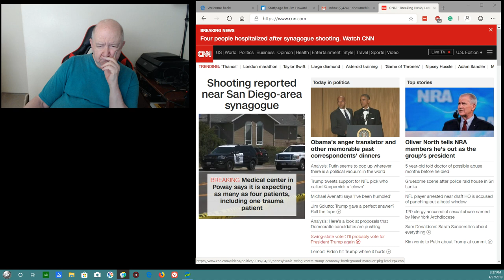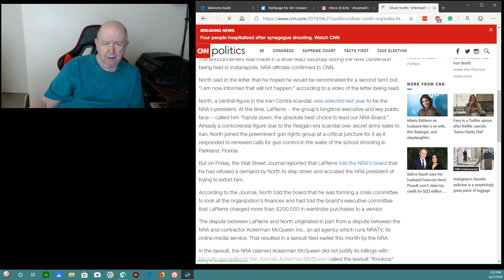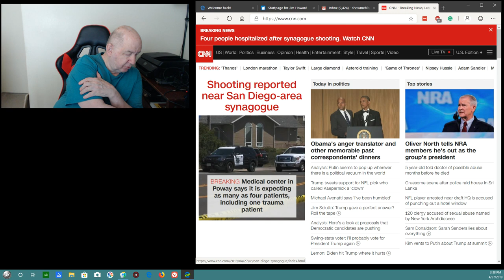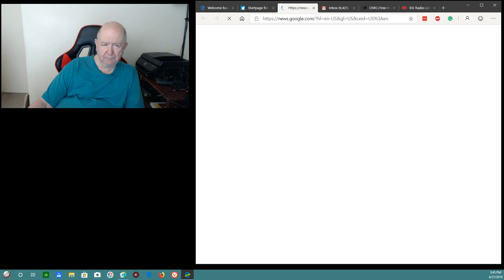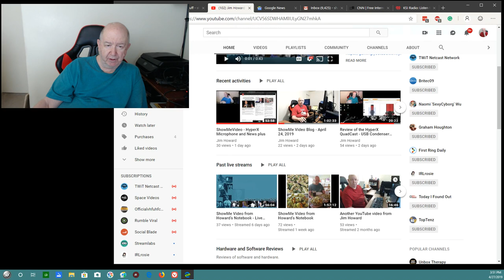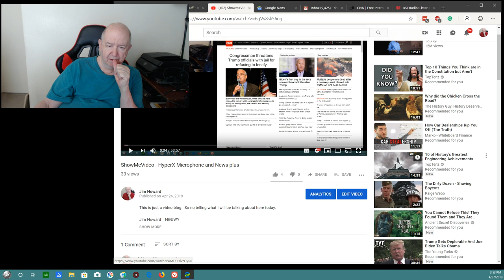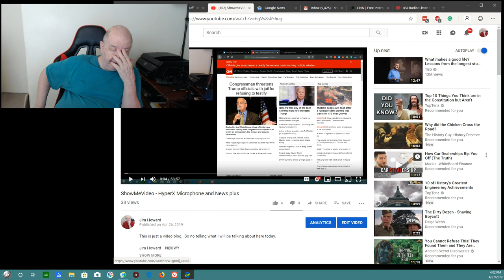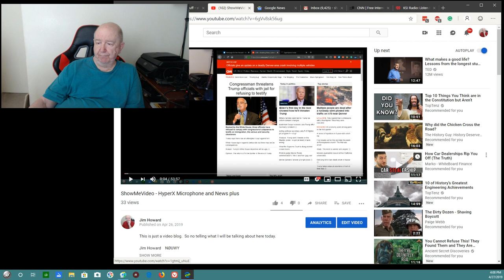Returning the HyperX Microphone and using Blue Yeti right now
Monetization Is Turned Off on this Video because I talk about the shooting at the synagogue near San Diego.

HyperX Microphone @Amazon
Blue Yeti Microphone @Amazon